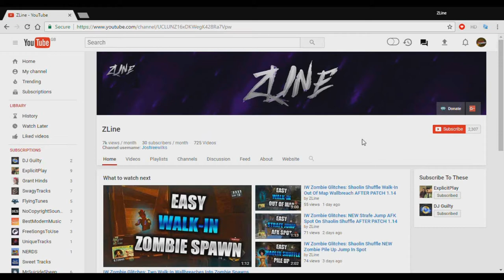ZOMBIES CHRONICLES Glitches: MOON NEW Strafe Jump AFK Barrier - Zombie Pile Up (Black Ops 3)